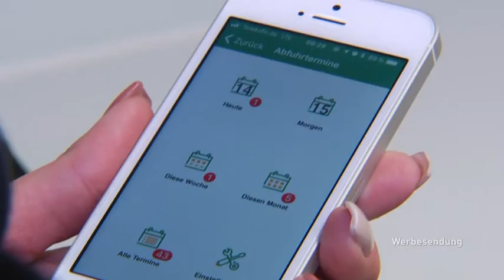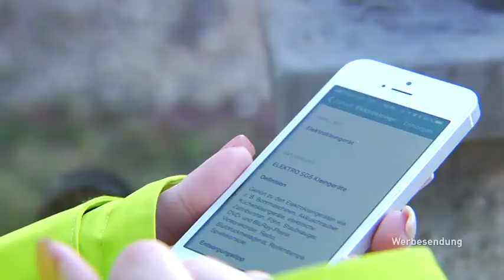Abfallplaner fürs Handy: aws-App für Augsburg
Der Abfallwirtschafts- und Stadtreinigungsbetrieb (aws) der Stadt Augsburg erinnert per App, wann welche Tonne geleert wird. Mit der App können sämtliche Serviceangebote des aws in Anspruch genommen werden.